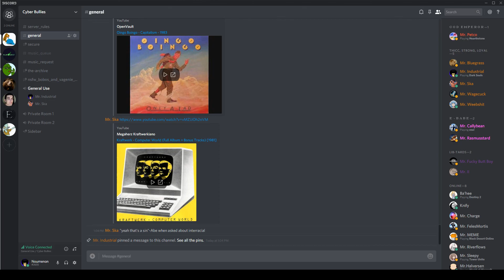Babbling Idiots pt. 2 - Cyber Bullies #9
Abe - Mr. Industrial
Beats - Mr. Ska

Apologies for the Dark Souls noises